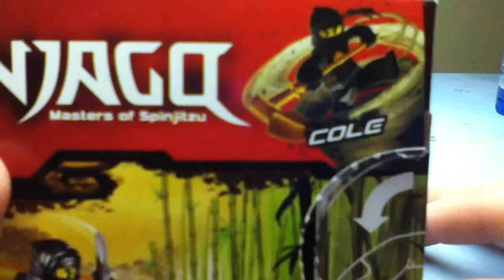Lego Ninjago: ninja training outpost review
Ages 6-12, 45 pieces, set# 2516